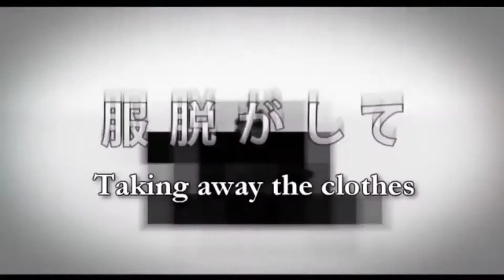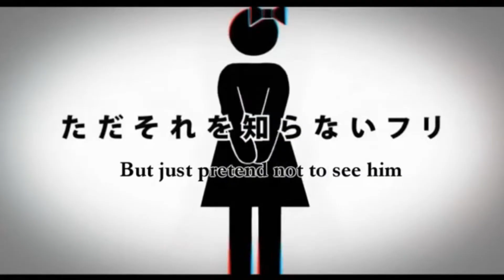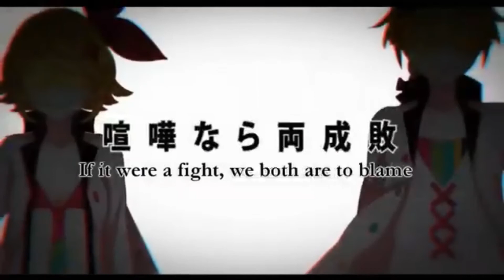【Kamui Gakupo & MEIKO】Sincerity: Drastic Treatment for Pretended Innocence【VOCALOIDカバー】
VSQx: Lusifer/Sahara